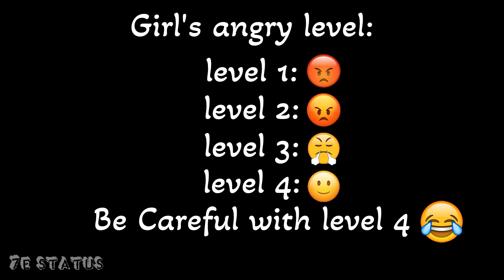angry girl whatsapp status | funny whatsapp status | Girl's angry level | 7e Status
Hello youtube users
presenting a video filled with full of fun, Inspiration and some life lessons we should learn in our life , so I hope you will enjoy the video.

english quotes
Blissful Quotes
inspirational quotes
motivational quotes
quotes about life
quotes status
whatsapp status
motivation
poetry
poems
speeches
wisdom
self-help
inspirational
motivational speeches
joker Quotes Dark knight
joker Quotes
joker Quotes song
funny video
funny Status
Funny whatsapp status
fun status